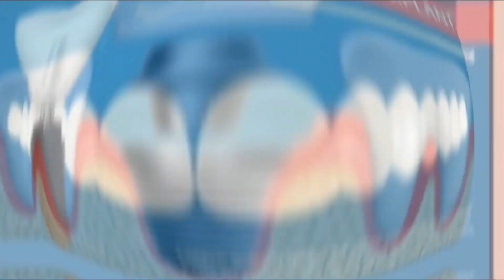एक फोन आया और हमारा सब कुछ उजड़ चुका था, बोला लड़के का भाई,देख क्या है पूरी कहानी